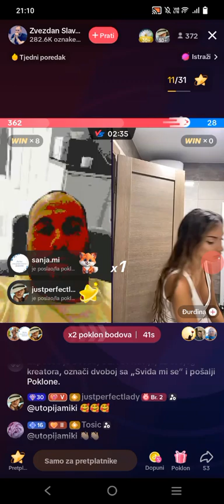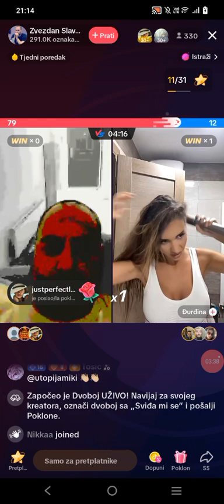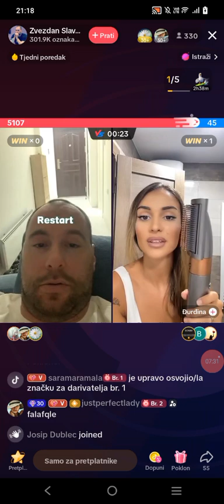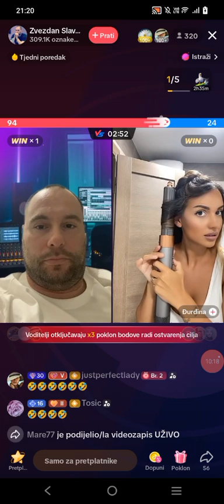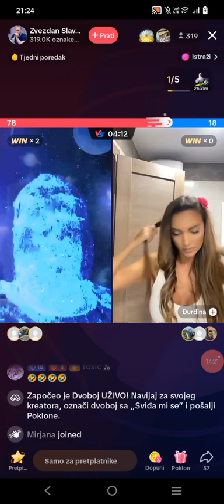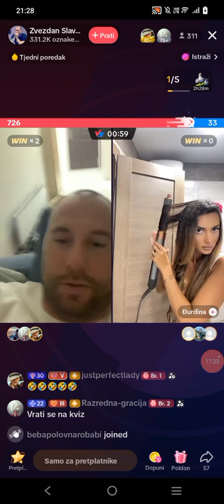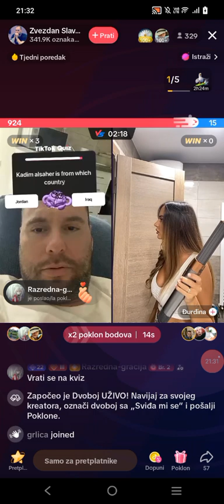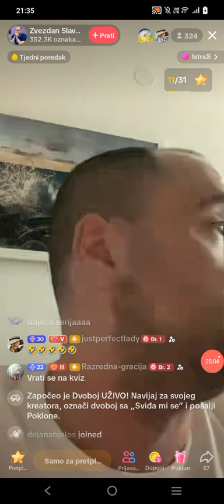Zvezdan Slavnić uživo